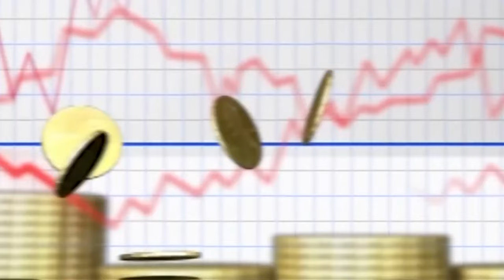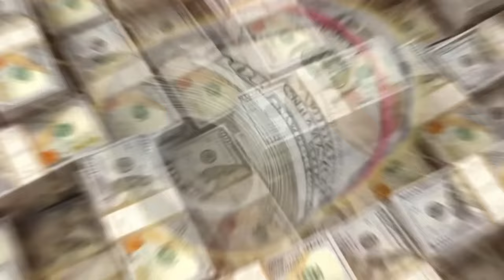China Spend $230 Billion To Builds World Tallest Bridge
Description: Join us on a captivating journey through the world of Chinese mega-bridges. From the gravity-defying Green Juice Bridge to the awe-inspiring Chishui River Bridge and the record-breaking Yangbaoshan Bridge, we explore the incredible engineering feats that redefine what's possible.

Mega Bridges

Chinese Engineering

Gravity-Defying Bridges

Record-Breaking Bridges

Bridge Construction

Engineering Marvels

Chinese Infrastructure

Innovative Bridge Design

Yangbaoshan Bridge

Green Juice Bridge

Chishui River Bridge

Hong Kong-Zhuhai-Macau Bridge

Pingtang Bridge

Engineering Excellence

Infrastructure Development

Spectacular Bridge Design

China's Ambition

Human Ingenuity

Structural Wonders

Modern Bridge Building

World's Longest Bridge

Travel and Transportation

Urban Development

Spectacular Landscapes